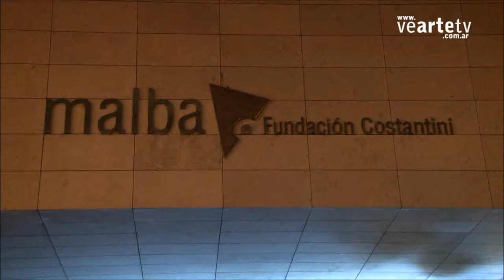Leon Ferrari.wmv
Facultad